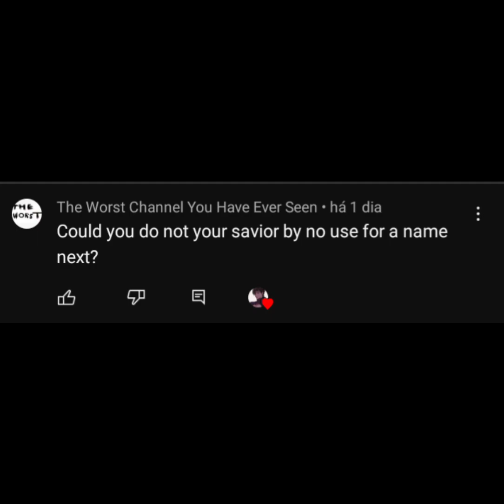not your savior sped up (requested)